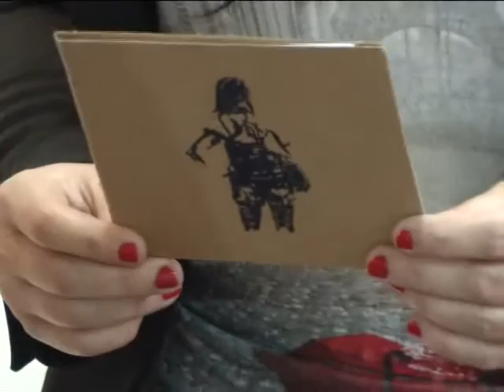Pijanistkinja i kompozitor Marina Vesić u poseti rodnom gradu